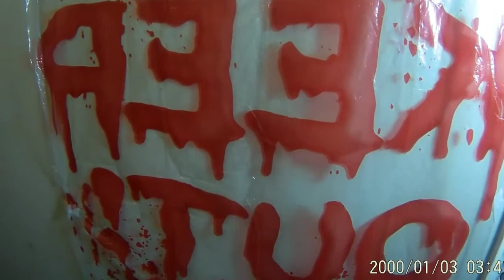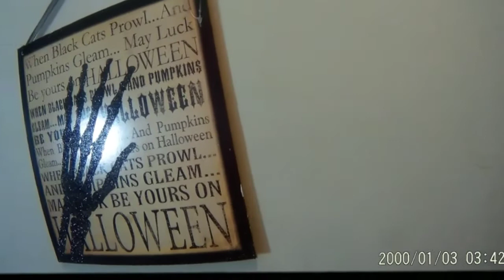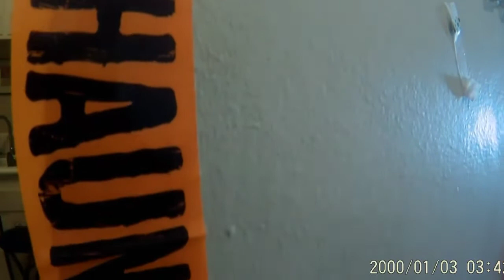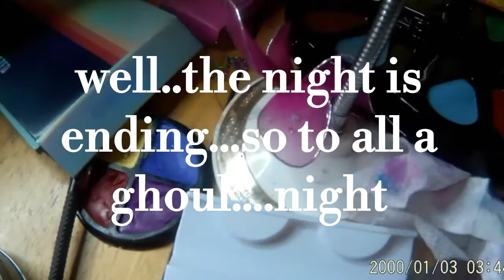How I spent my Halloweeny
hey everyone...hope you enjoyed your halloweeny as much as i did...here is my story and i am sticking to it...LOL...enjoy